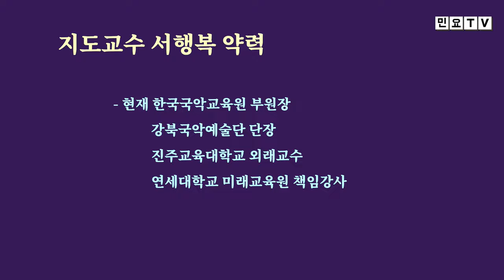세마치장단과 함께 해주아리랑 배우기, [제 2회 민요특강] (1), 국악, 경기민요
세마치장단과 함께 해주아리랑 배우기, [제 2회 민요특강] (1), 국악, 경기민요,   Korean folk song of Seo, Haengbok / Geumgangsantaryeong , 韓國民謠

서행복 선생님의 제 2회 민요특강 첫번째 시간입니다. 이번 회에는 세마치장단을 치면서 해주아리랑을 함께 배워봅니다.

- 민요교재 구입하기 : 18,000원(발송비 포함), 농협 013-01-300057, 한국국악교육원